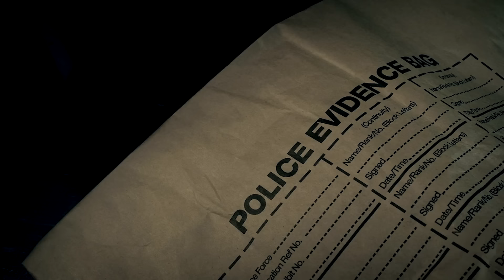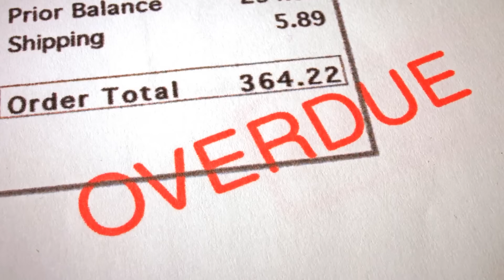Parrot's Mimicking Uncovers His Owner's Chilling Final Moments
When Glenna and Marty's home turns into a crime scene, the star witness is their seriously sassy parrot, Bud. But wait, it gets weirder. There's also a psychic who claims to have all the answers, a death threat delivered via crossbow, and a wife who went from victim to possible victim to prime suspect.

This case has more plot twists than a daytime soap.

Ever heard of a more bizarre case?